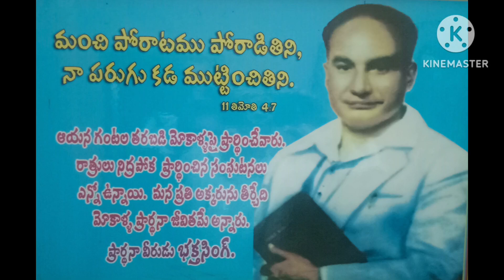Nee Krupa akashamu kante song of zion sung by Karnik And Lenin From Penuyelu prayer house Renigunta⛪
Nee Krupa akashamu kante song of zion sung by Karnik And Lenin From Penuyelu prayer house Renigunta Hospet Bangalore Hyderabad Renigunta Hubli Chennai ⛪🕊️🙏📖🎶